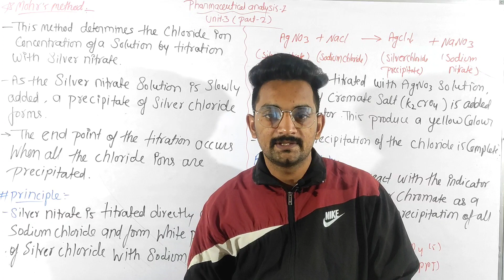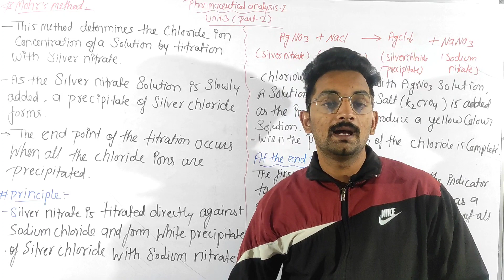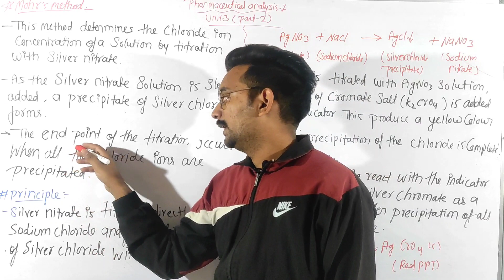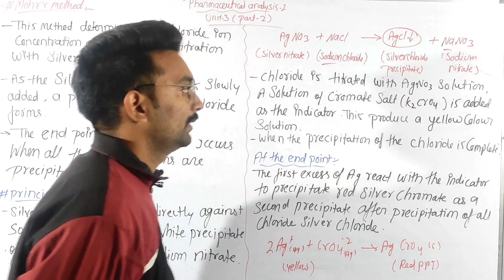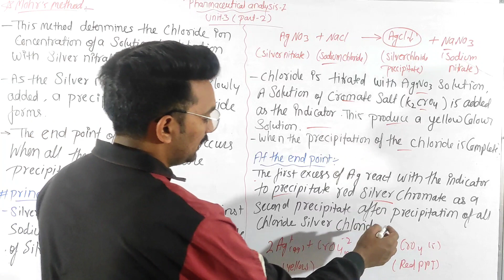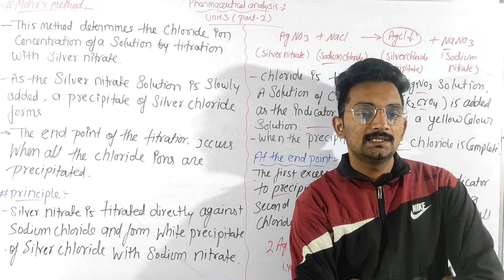Mohar's method,analysis-I, Unit-3(part-2) B.Pharma 1st semester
1. Human anatomy &physiology lecture 👎👎
click the link🔗

2.Pharmaceutical analysis lecture👎👎
click the link🔗

3.Pharmaceutics-I lecture👇👇👇👇
click the link🔗

precipitation titration
mohar method
analysis-I
bpharma 1st semester
pharmaceutical analysis unit-3

@Kataria Pharmacy